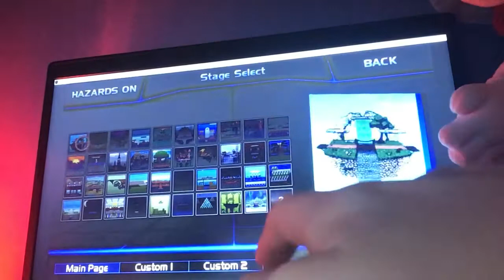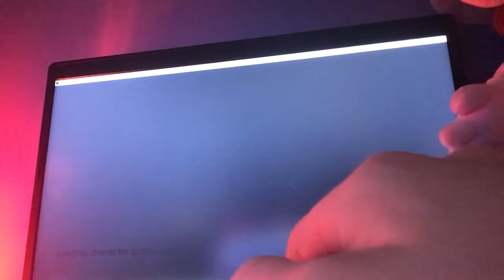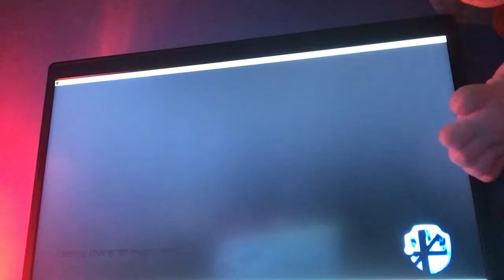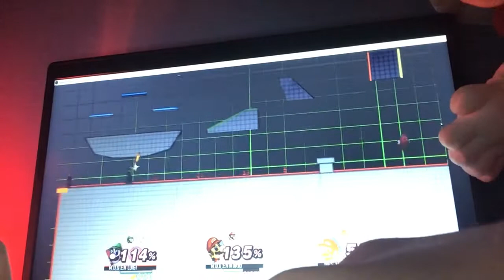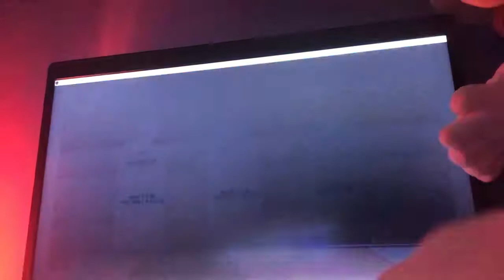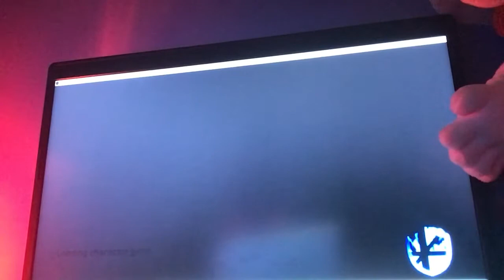Super smash bro’s crusade cmc plus| fighting on a training in crusade mode feeling good